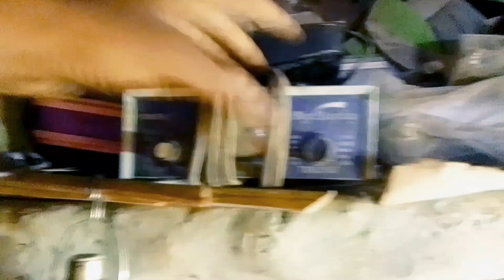100 साल पुराना FM 🥵 Samar vlog official AK imran experiment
100 साल पुराना FM 🥵 Samar vlog official AK imran experiment

AK imran experiment
Samar vlog official
100 साल पुराना FM 🥵
AK imran experiment
AK imran vlog
Summer experiment
FM
New vlog
vlog
summer vlog official
AK technical vlog